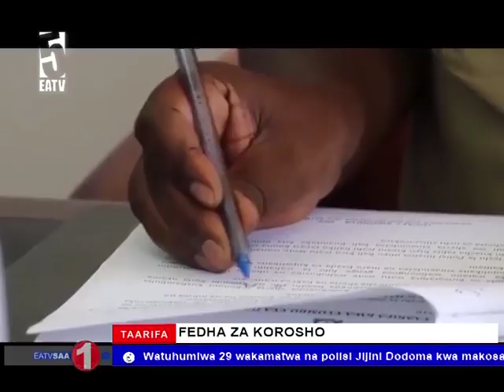Makahaba wanyemelea hela za korosho Mtwara.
Polisi Mtwara yawaonya makahaba walioanza kuwasili kunyemelea fedha za korosho.